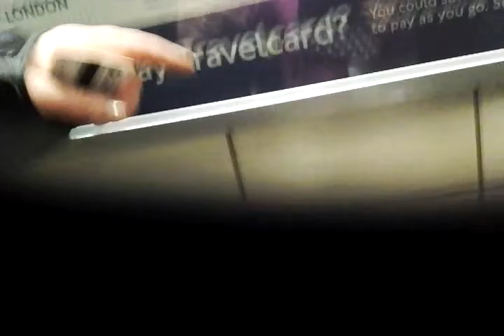London ep 7